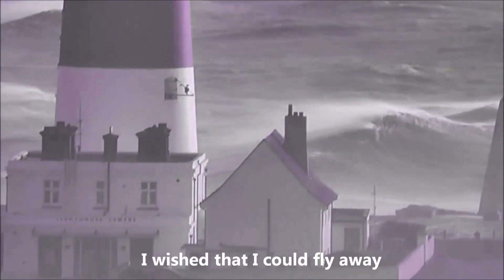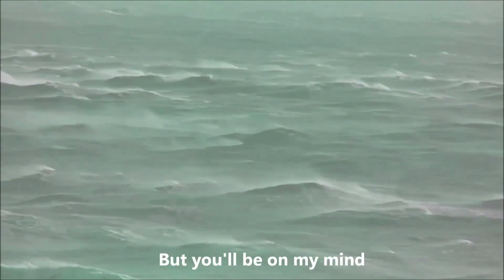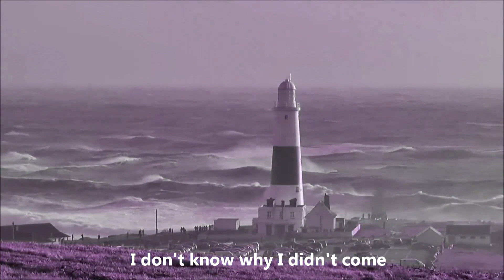Don't Know Why - Maggie Rumex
Van de CD/DVD "Alnus Village Project" - 2016, waarop Geert Stuiver (George Coppercoin) een aantal favoriete nummers met en voor echtgenote Greetje Stuiver-Hardijzer (Maggie Rumex) heeft geproduceerd in hun home-studio in Elsendorp (NB).

Dit nummer is Maggies cover van de hit van Norah Jones uit 2002: "Don't Know Why".

From the CD "Alnus Village Project" - 2016, on which Geert Stuiver (George Coppercoin) produced a number of favorite songs with and for his wife Greetje Stuiver-Hardijzer (Maggie  Rumex) in their home studio in Elsendorp (Noord-Brabant - The Netherlands).

This song is Maggies cover of the 2002-hit by Norah Jones: "Don't Know Why".